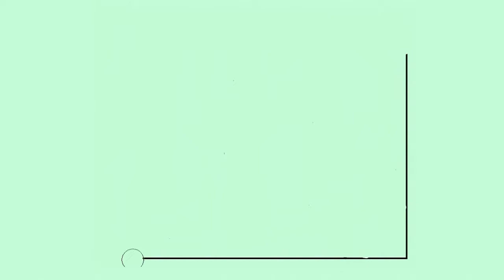Milflady EN FRANÇAIS 05 Un Dictateur au dessus de tout Soupçon, Websérie et BD de Daniel Dandino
Épisode 5 de la version française de la Comédie Familiale pour tous : "'Milflady". On fait graduellement connaissance avec chacun des personnages. Trois enfants: Oggie, June et Julian... et maintenant le papa, Dean.

Et bien sûr les animations amusantes sur youtube!